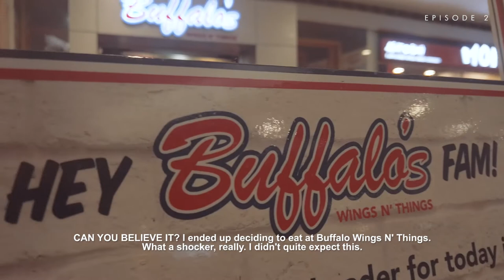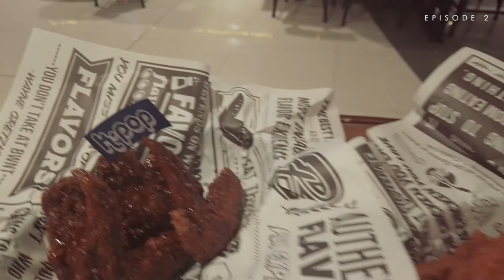WHEN YOU NEED A BREAK | Passion: A Cinematic Vlog Series | DJI OSMO Pocket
We all have our own routines. To some, it's pretty fun. But the majority would feel like it's really repetitive. And that drains the energy out of you. And at times like these, when you need a break... make sure to take it. No matter how simple it may be. If it feels like rest for you, then it is rest. No other way around it!

I hope all of you take the time to prioritize yourself. After a week-long work. You deserve every bit of it.

2nd episode out of my Passion series! Thoughts on it? Liked it?

GEAR USED:
Camera: DJI Osmo Pocket v1